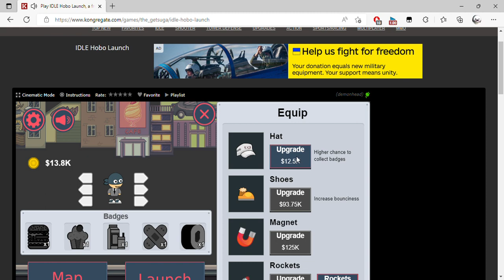Play IDLE Hobo Launch, a free online game on Kongregate Personal Microsoft​ Edge 2022 08 19 23 5